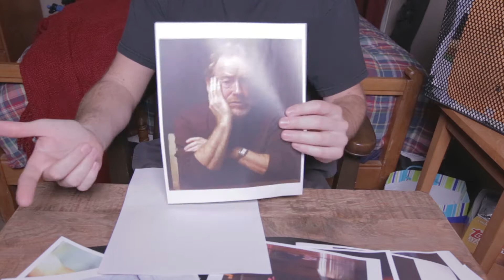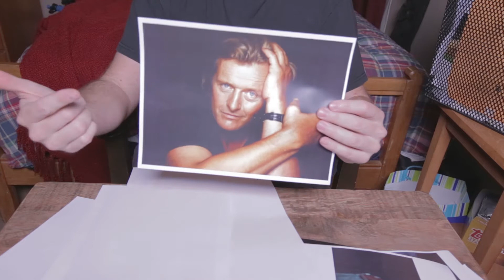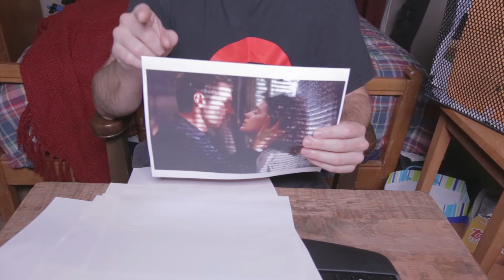Movie Time with Ron Wilson: Blade Runner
Chet Wilson takes classic films and synopsizes them in an objective and concise way.

This week Chet's younger brother Ron looks at one of his favorite films, Blade Runner.